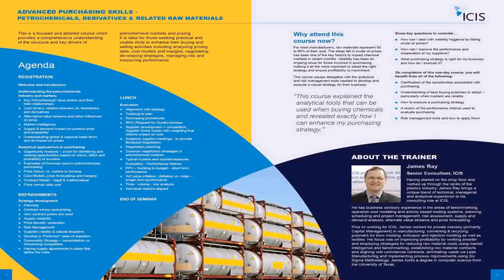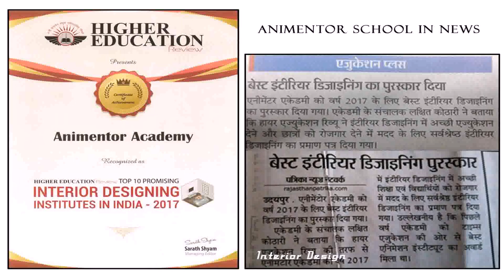Interior Design Degrees In India